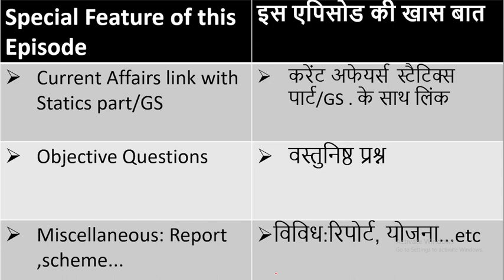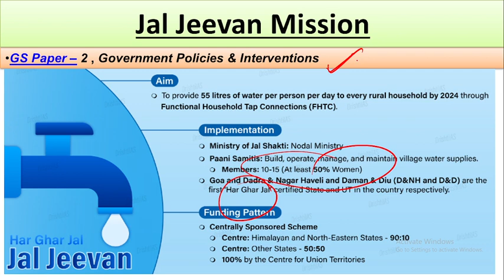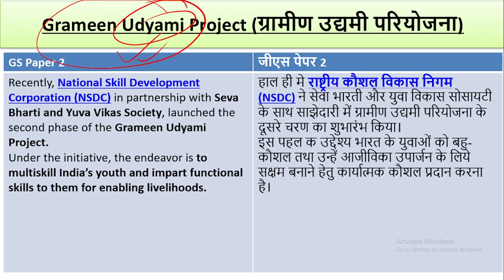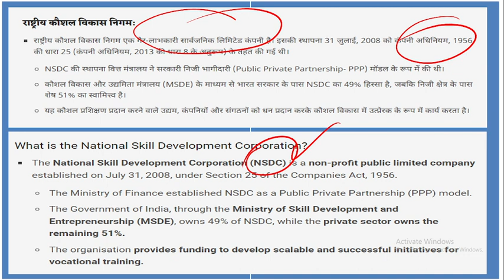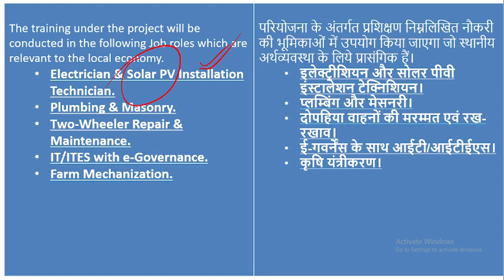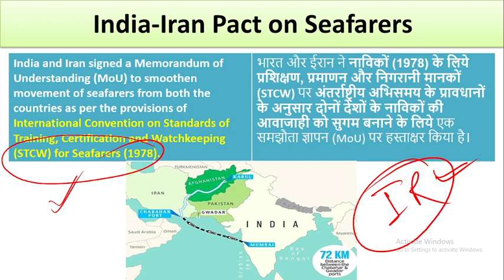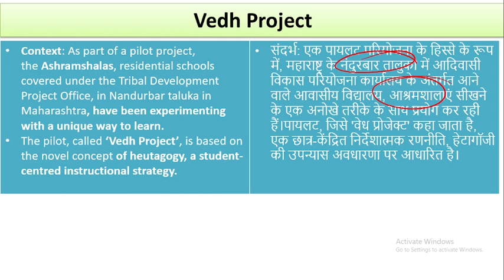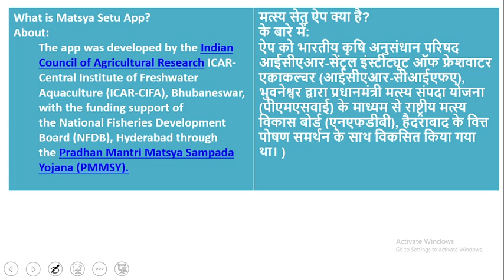24th August 2022 Current Affairs